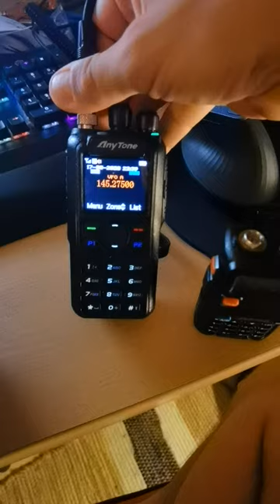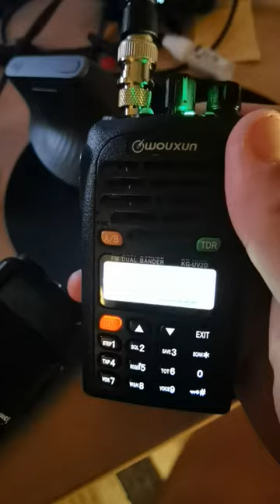Ist ein Baofeng UV-5R eine taube Nuss? Ja, ist es....